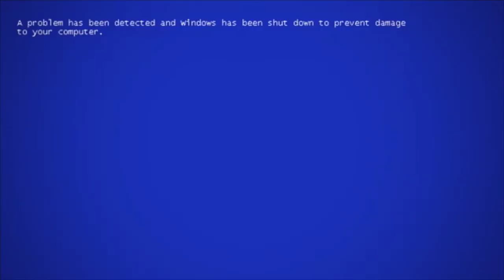SAUGY VLOG #2 /// Super Cool Vlog Full of Stunts! Dylan eats shit!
OH SHIT WHADDDD UP, 2DODGY BACK AT IT AGAIN WITH VLOG NUMBER 2 AT SAUGY.

Usual heat and extra outdoor activities going down per usual.

Riding from Aeden Fehr, Dylan Heckman, Cory Merritt, Zackary Llewellyn, Bryan Stout, Harry Bui, Dustin Clewell, Ian Mace & Skavenjah's boy

Filmed and Edited by yours truly Scott Effting

VLOG OR DIE
BEST VLOG EVER
SAUGY OR DEATH